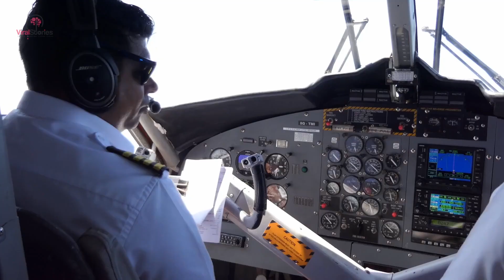Air Hostess Saw "HELP ME"' Written On Plane Toilet, Weeks Later She Got Call That Changed Everything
Some people are nervous Flyers, though. You can tell who these people are because they often have their traveling companions trying to calm them down. Some are sleeping because they took a pill to calm them down during the flight. Flight attendants are used to seeing every type of person on every flight. Every day there was one flight attendant on one flight, though that saw something a bit out of the ordinary and she wasn't afraid to speak up. Sheila Frederick is a flight attendant for Alaska Airlines. She was used to seeing all types of people on her flights. One day she was working on a flight from Alaska to San Francisco when she saw something strange that she knew deep down there was something going on.